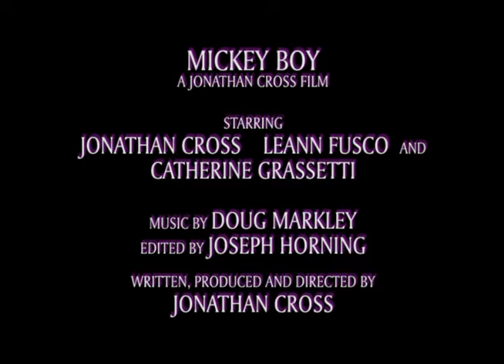"Mickey Boy". A film by Jonathan Cross. Trailer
This short film (Thirty Minutes) by Jonathan Cross was shot in 2007. Since then, Cross wrote a feature script in 2013 and is still trying to get a deal with a major studio for "Mickey Boy". The short is available only through special order.